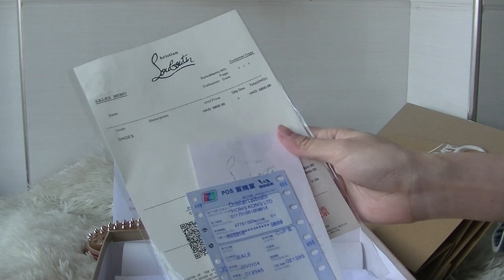CHRISTIAN LOUBOUTIN SPIKES BROWN SUEDE LEATHER CHELSEA BOOT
Hello guys this is the review of CHRISTIAN LOUBOUTIN BOOT
In my opinion this is the best UPDATED PERFCT UA